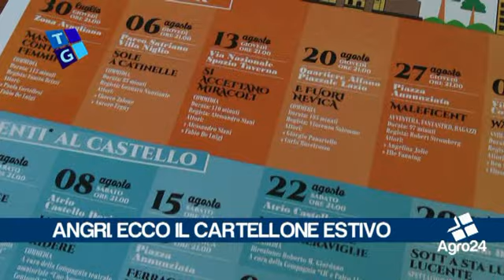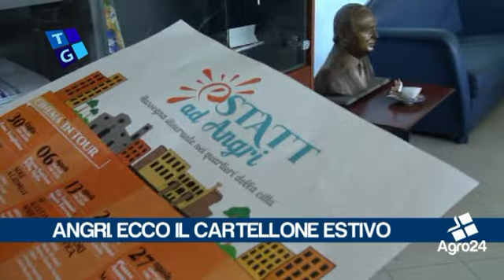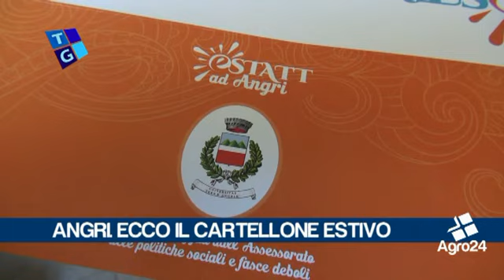Angri. Salerno. Ecco il cartellone estivo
Angri. Salerno. Ecco il cartellone estivo. Gli eventi coinvolgeranno tutto il territorio cittadino... _ Tiziana Zurro